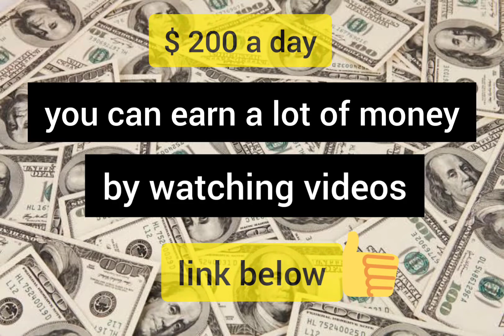everyday $ 200... you can earn $ 200 a day by watching videos....link below...